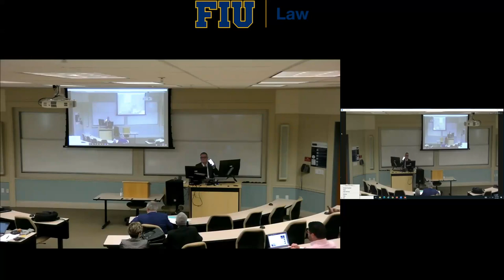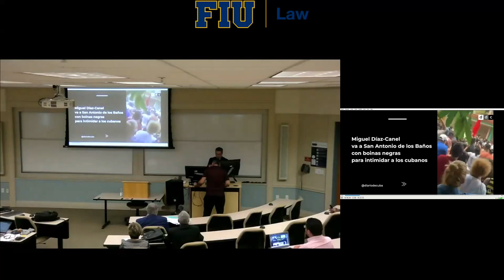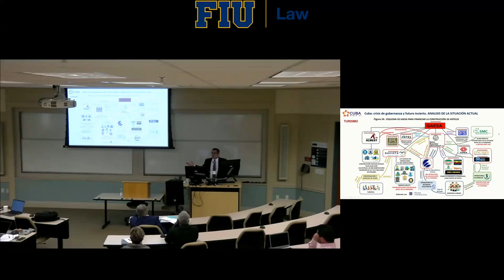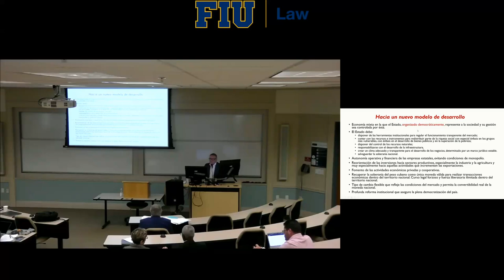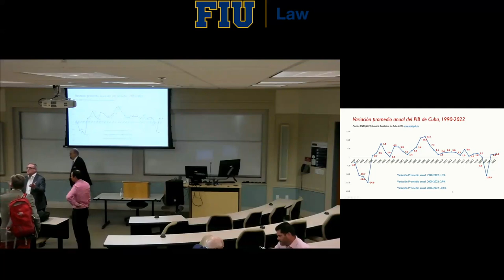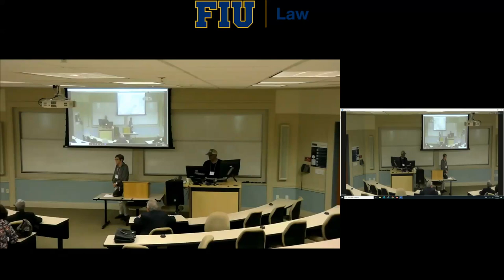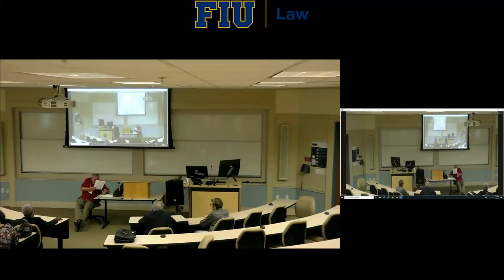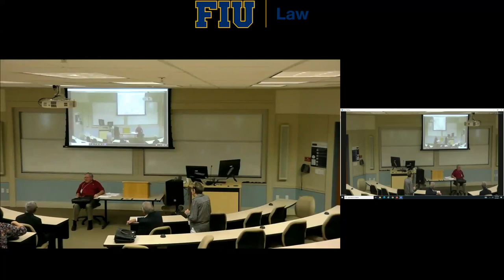ASCE 2023 Conference RM2008 Saturday 08.05.23